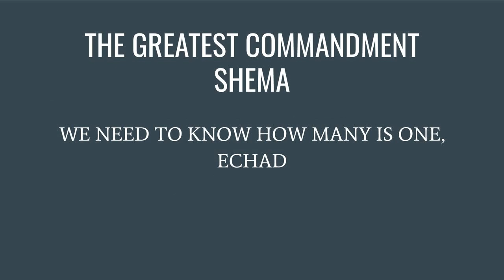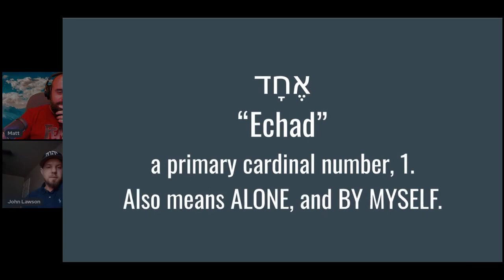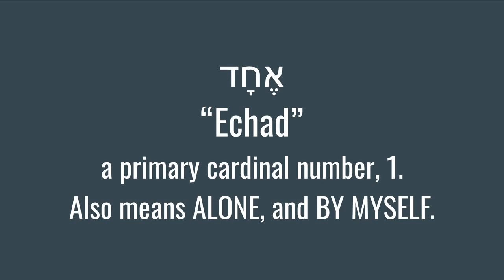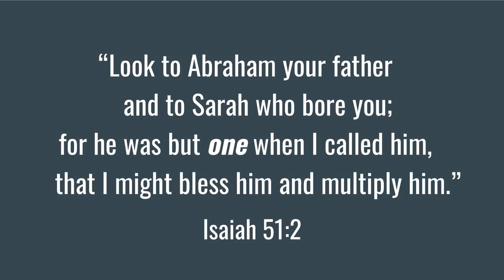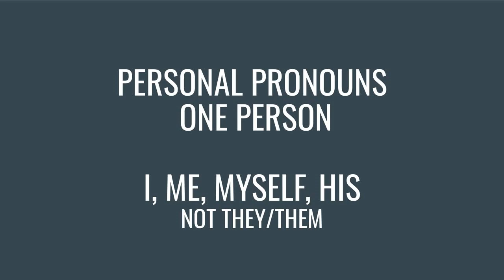The Greatest Commandment - Shema